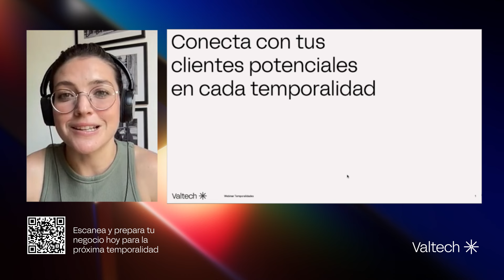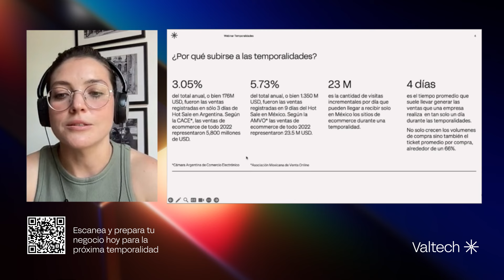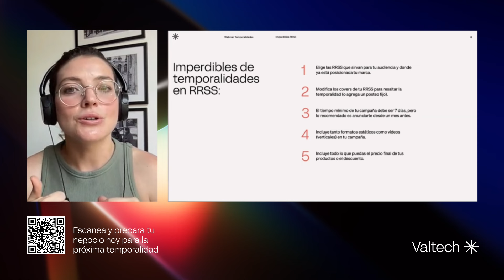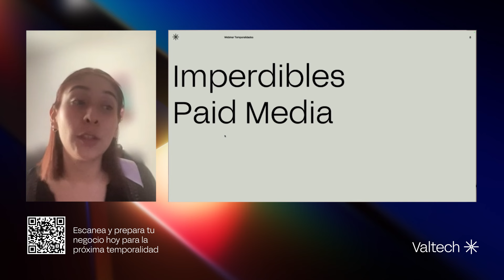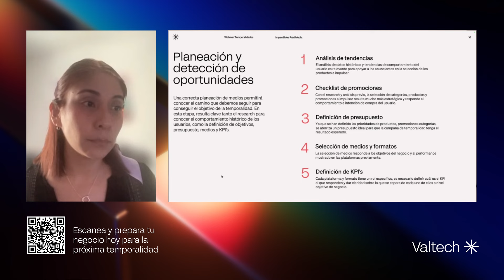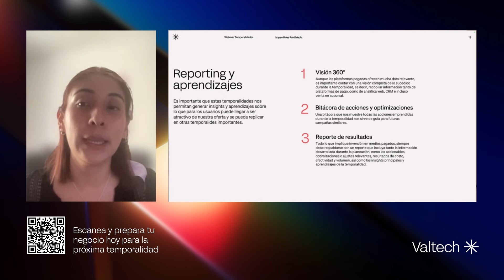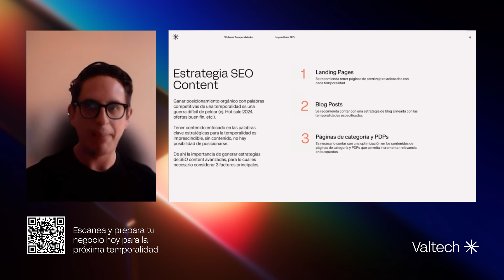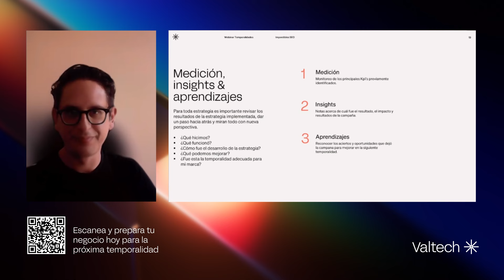Conectá con tus clientes potenciales en cada temporalidad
💻 ¡Profesionalízate con los Workshops Temáticos Profesionales On Demand!

Destacados referentes de la industria ofrecen una amplia gama de talleres sobre las principales tendencias en Marketing Digital, Aumento de Conversión, Medios de Pago, Prevención de Fraude y diferentes soluciones para potenciar los negocios online.